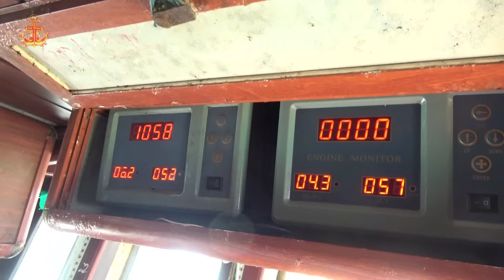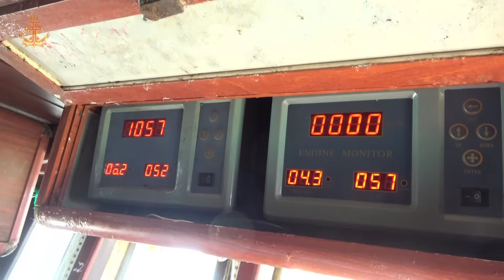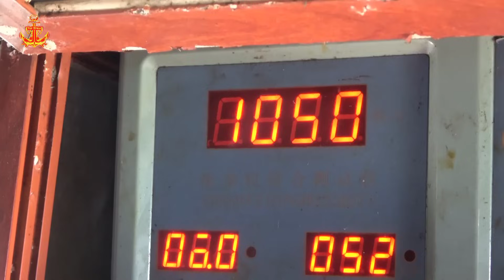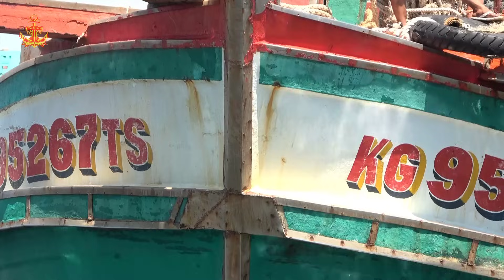Cặp Ghe Trên 20 Tỷ Chạy Thử Khi Đổi Chân Vịt Và Máy Mới || Cảng Cá Cát Lở - Vũng Tàu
Tôi Tạo Ra Những Videos Giúp Người Xem Hiểu Hơn Về
     Những Nghề Biển Và Nghành Hậu Cần Nghề Biển